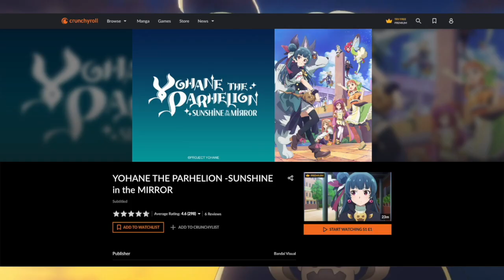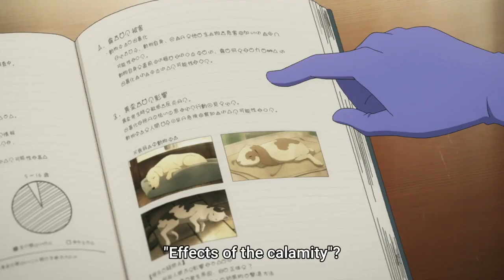Genjitsu no Yohane S1 E06 Review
This review goes over the sixth episode of the Yohanime (Yohane of the Parhelion). Yohane now needs to get Riko to help out. Riko is afraid to make friends, but will Yohane be different?